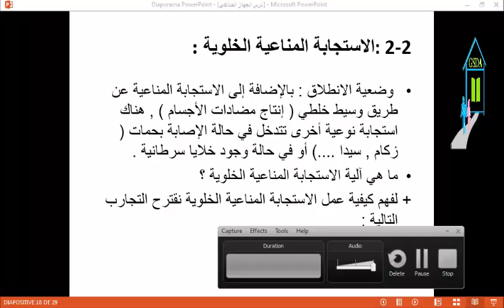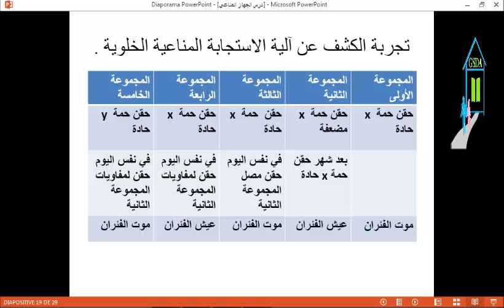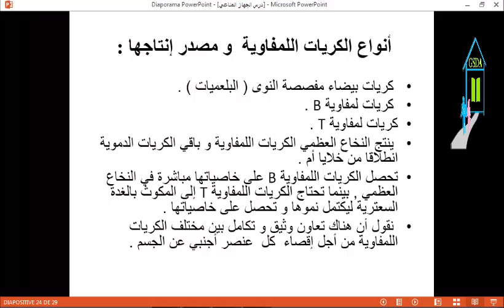الاستجابة المناعية الخلوية